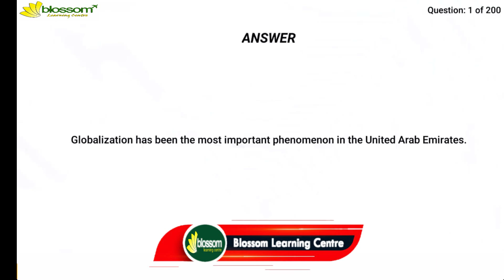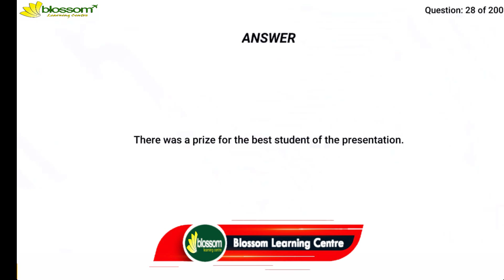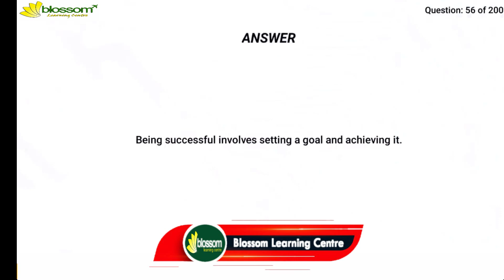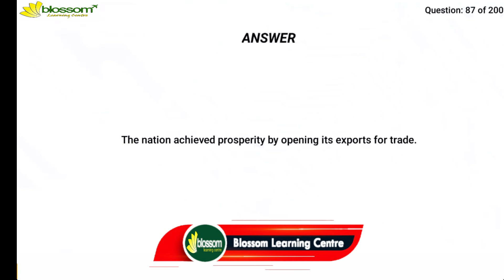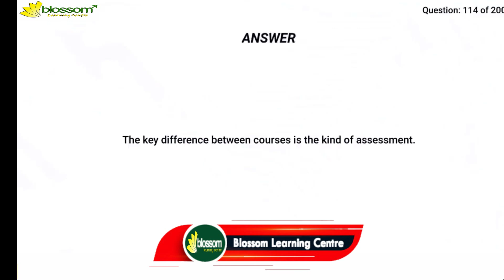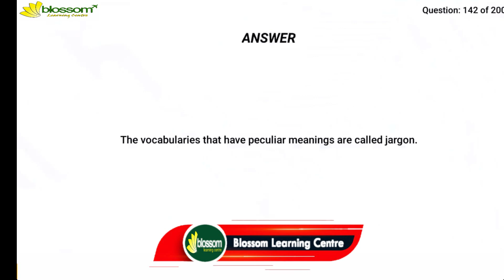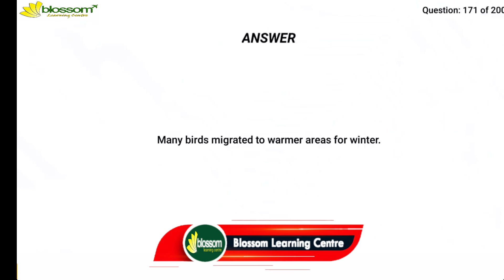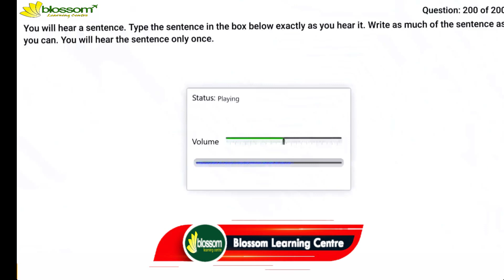Write From Dictation _ October _ Most Repeated Questions _ PTE 2021 Blossom Learning Centre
studyAbroad foreign admission.
pte killer
pte score 90-95
Pte test
Pte Speaking Mock test
PTE july mock test
pte crack
Viren Zamba
Blossom Learning Centre